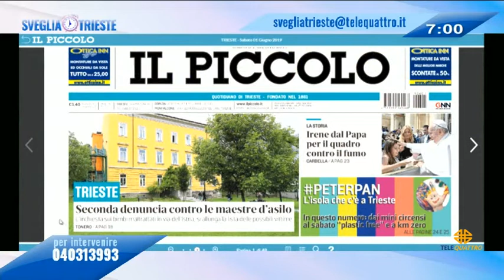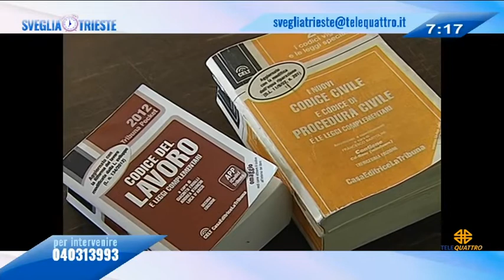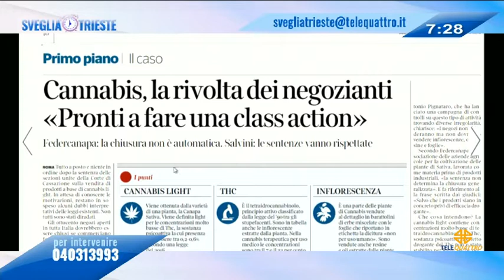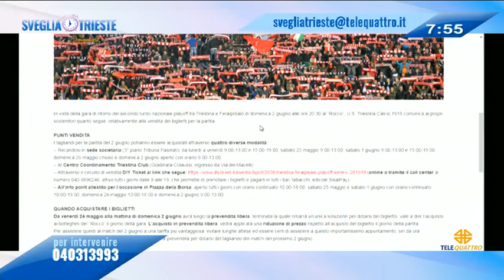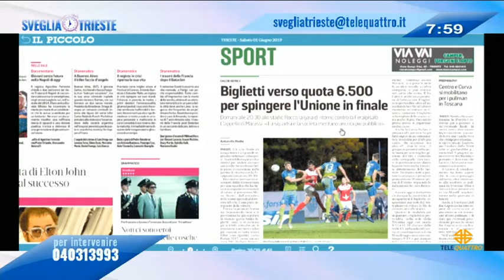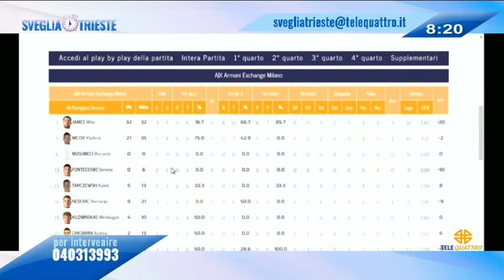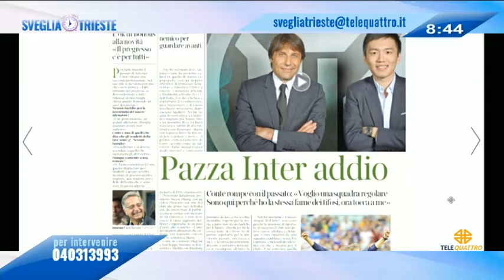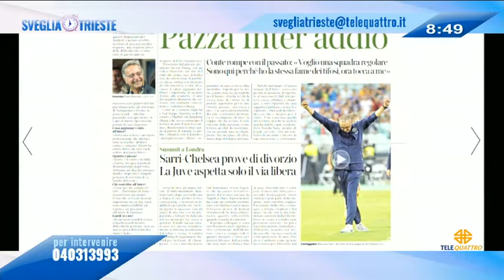01/06/2019 - RASSEGNA STAMPA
SVEGLIA TRIESTE! (sabato 1 giugno 2019) - Ogni mattina la rassegna stampa, l'appuntamento con l'ospite e le vostre telefonate da casa. Ospiti in studio Roberto Urizio, giornalista di CitySport e il maestro Lorenzo Pilat